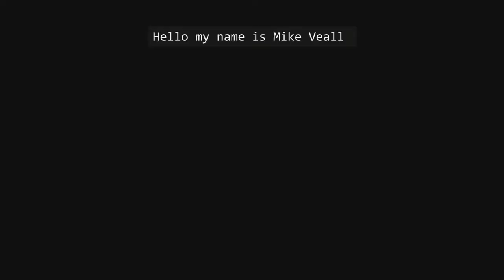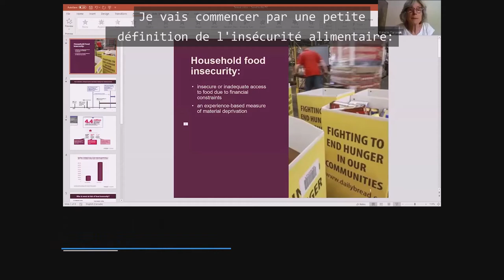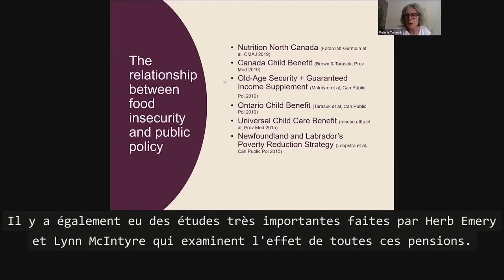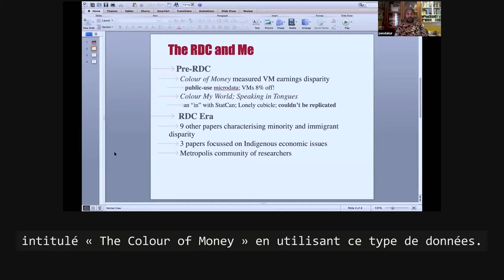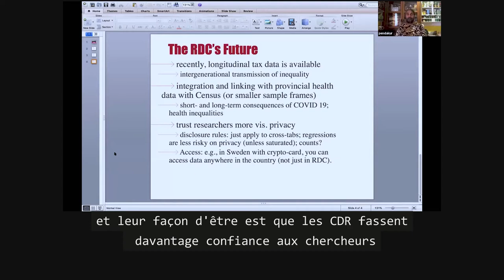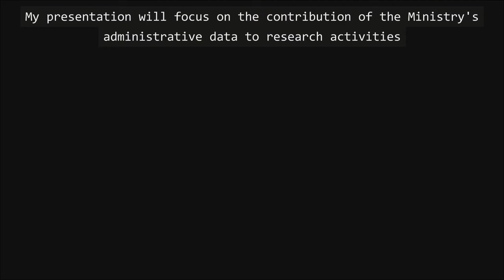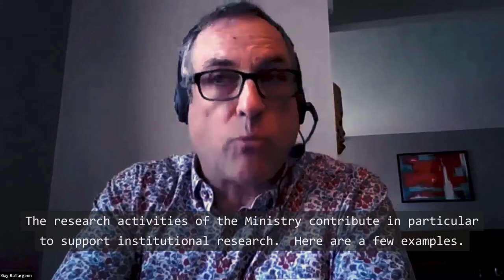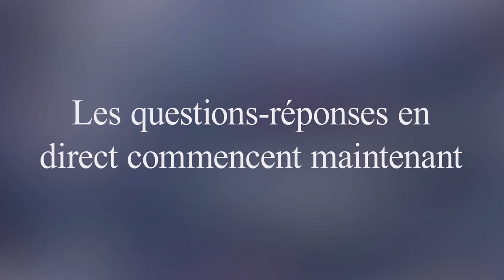CRDCN20- Spotlight on Poverty, Homelessness and Housing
Participate with our research and government panelists as they discuss the role of the CRDCN in enabling policy-related analysis on key cultural, socio-economic and health issues in the pursuit of a just, equitable and inclusive Canada.